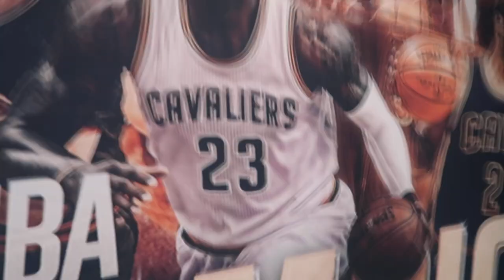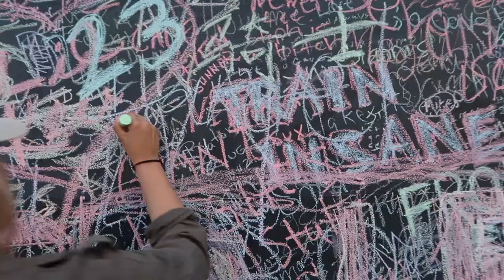LIVE AT THE NBA FINALS! (CRAZY CLOSE GAME!)